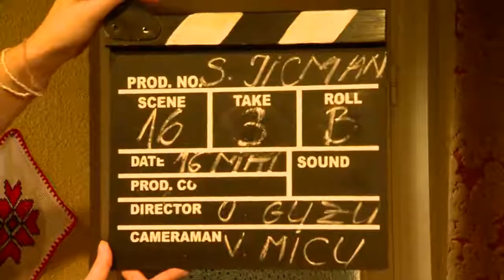DEZERTORUL - din culise (2)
DEZERTORUL, adaptare pentru televiziune după piesa lui Mihail Sorbul.
Regia artistică: Silviu Jicman
Adaptarea TV: Diana Dumitru și Silviu Jicman
Duminică, 23 decembrie, ora 17.10 pe TVR1

Avanpremiera va avea loc la TNB - sala Media, în 23 noiembrie, la ora 11.00

În distribuție:
SILVESTRU TRANDAFIR – Andrei V Ciopec
ARETIA – Ada Galeș
CASIOPE BUZATU – Daniela Nane
GOTTFRIED SCHWALBE – Liviu Pintileasa
LICĂ CHITARISTU’ – Constantinescu George
ION OLIVA - Cristian Jicman
HERMANN – Axel Moustache
Capitanul român – Victor Bădoi Soldat german – Sergiu Tudorică Soldat german – Nugnes Massimiliano
Soldat german – Razvan Enciu

Echipa TVR
Organizatori de productie: Elena Martonos, Marius Flonta
Redactor: Gabriela Valentir
Regie studio: Istrate Roxana; Dana Chivu
Asistent regie: Cristian Jicman
Scenograf decor si costume: Raluca Andreea Chelaru
Montaj: Marius Serban; Cosmin Găleată; Sorin Burlacu
Sunet: Stanciu Marius
Colorizare: Mihnea Biciusca
Ilustratie muzicala: Mihaela Constantinescu
PPS: Ciuleanu Cornel
Cameraman: Vlad Bogdan Micu
Director de imagine: Ovidiu Guzu
Regie artistica: Silviu Jicman
Producator executiv: Diana Dumitru
Producator coordonator: DEMETER András István